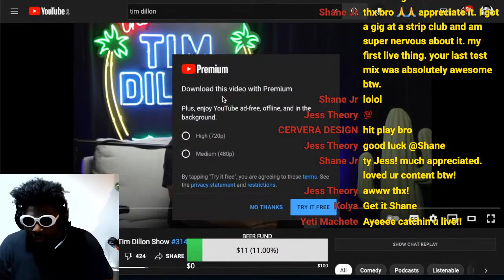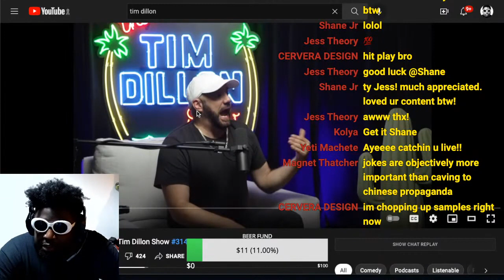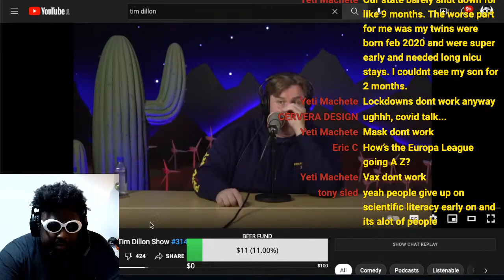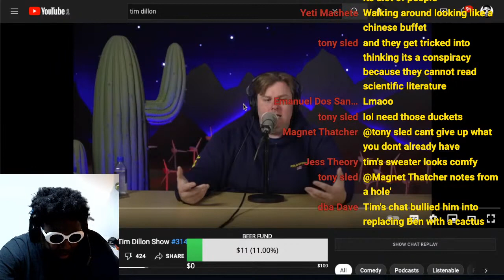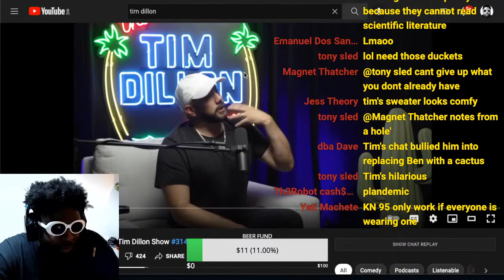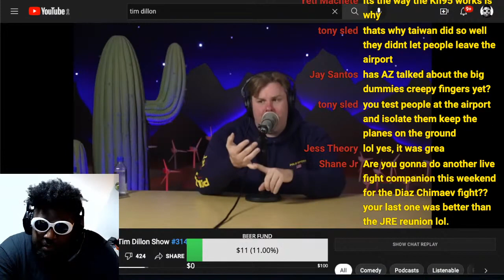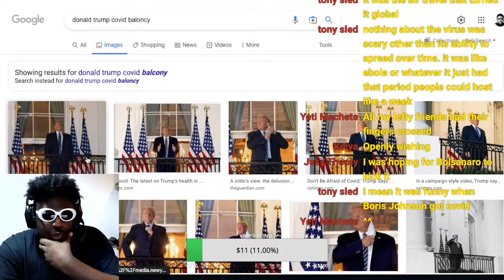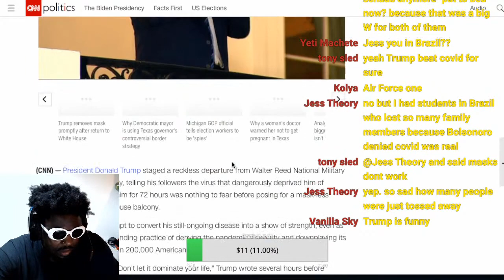Tim Dillon Admits to Downplaying the Threat of COVID and Going on Tour During Peak of Pandemic